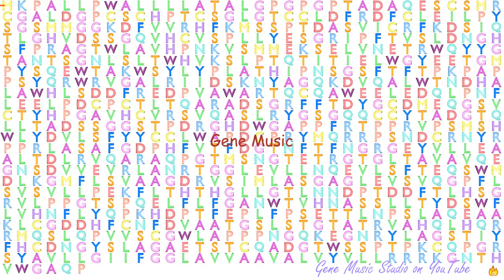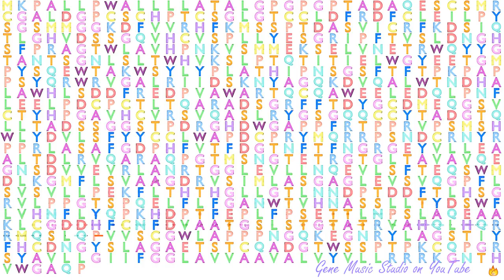Gene Music using Protein Sequence of SUSD2 "SUSHI DOMAIN CONTAINING 2"